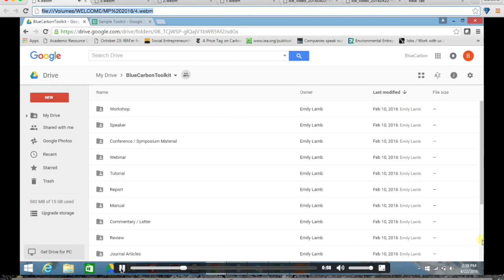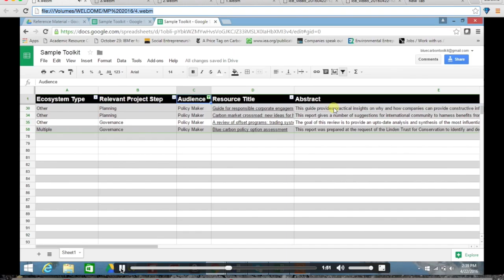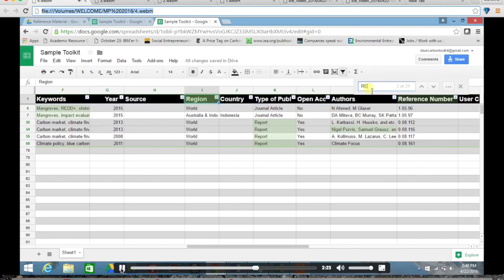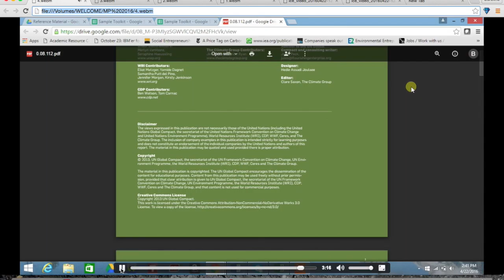de politicas de cambio climatico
Vamos a dar un ejemplo para aprender mas de como carbono azul se inserta dentro de temas de políticas de cambio climático
Esta caja de herramientas esta diseñada para proveer información y recursos para personas interesadas en trabajo relacionado con carbono azul. Esta caja de herramientas provee información en áreas como ciencia del carbono azul, finanzas, política y creación de capacidades locales.

-Ahora vaya al URL que el administrador de este sitio le ha provisto

-Este le llevara al google drive, aquí deberá acceder con el nombre de usuario y contraseña que se le suministro.

-haga clic en el segundo folder “blue carbón toolkit”

-vaya a la parte inferior de esta página y encontrara el icono verde y blanco nombrado “toolkit”.

- esto le llevara al formato de celdas.

Como temas de carbono azul se acomodan dentro de temáticas como políticas en cambio climático

Hay varias maneras como puede organizar su búsqueda para recursos enfocados en política

Usted podría digitar “política” o en inglés “policy” en el campo de palabras claves o en inglés “keywords”.

Aquí podría filtrar desplazándose a la columna “audience” y seleccionar la opción “policy maker”, puede bien digitar estas palabras o desplazarse de arriba a abajo. Otro método de búsqueda es utilizar la función de búsqueda o comando F y podrá enfocarse en leer algunos de los resúmenes para aquellos recursos que pueden resultar mas interesante para usted.

Puede seleccionar por ejemplo en la columna de región la opción “world” si quisiera buscar aquellos recursos enfocado en política internacional. Desplácese hacia la columna de resúmenes y utilice comando F para buscar palabras claves o “key words” tales como política, diseñadores de políticas, NAMAS, REDD, etc.

También si usted desea puede buscar políticas específicas a un lugar. Podrá filtrar entonces por país.

Supongamos que usted no necesariamente está interesado en un artículo de revista, usted podría entonces filtrar por cualquier otra opción diferente a “journal articles” dentro de las opciones de la columna tipo de publicación o “publication type”

Ahora usted puede hacer clic sobre el recurso de su preferencia dirigiéndose al hipervínculo, este lo llevara al documento de libre acceso que este almacenado en el drive.

Después que usted ha hecho esta búsqueda podrá tratar de investigar más sobre el recurso en particular haciendo uso de la función de búsqueda.

Por favor contacte al administrador de este sitio si tiene preguntas adicionales.